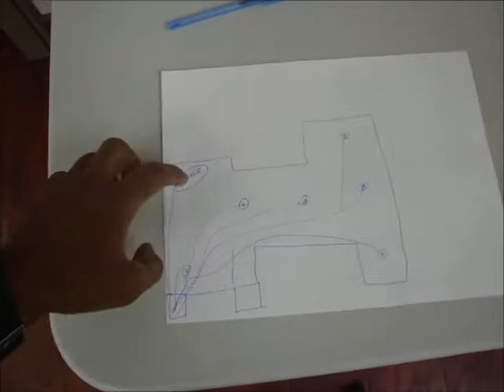How to install ceiling speaker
Description-How to install ceiling Speaker